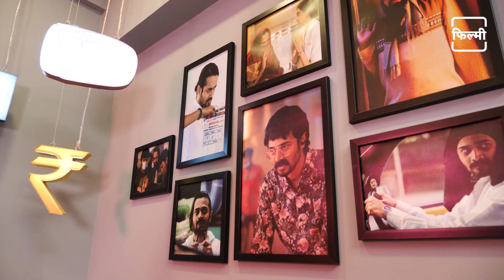Watch Bhuvan Bam Talk About His Successful Series Dhindora And Its Making | Filmy Originals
➭ For more videos from Filmy NEWJ, Follow more munchies below-

Breaking down trivia, struggle stories, defining moments of Bollywood and the Entertainment Industry in a way like never before!

सितारों के संघर्ष से सितारों की जिंदगी तक, Stars की कहानी से Stars की खबर तक
Bollywood के हर update सिर्फ और सिर्फ Filmy NEWJ पर